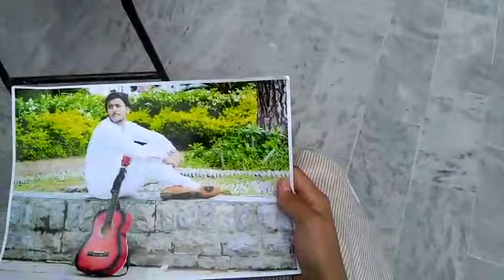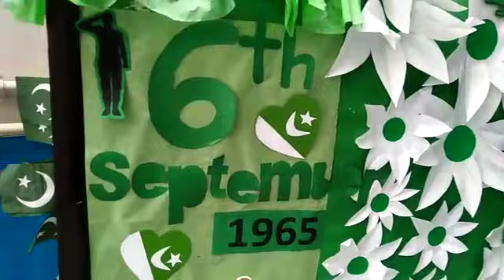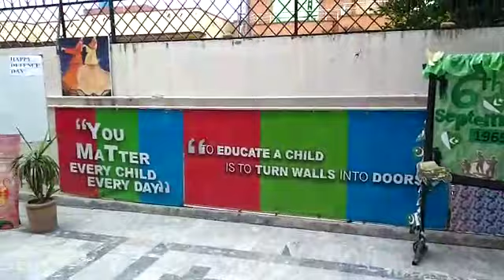Kabhi parcham me lipte hein part1/6Sep dramatic societyThe Knowledge School hill house campus islam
Video from Anjum Azeem